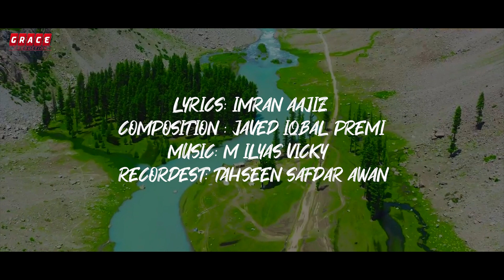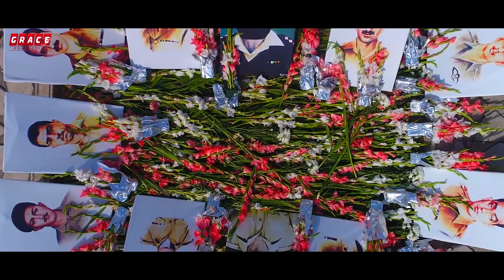Super Hit Mili Naghma | Mera Watan | Ghulam Abu Hurera | Grace Studio Production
Artist: Ghulam Abu Hurera
Lyrics: Hakeem Imran Aajiz
Composition: Javed Iqbal Preemi
Director: Tahseen Safdar Awan
Audio - Video: Grace Studio Production
Label: Grace Studio Production

◉ Lyrics:
Hai Jannat Sa Mera Watan
Hai Khawabon Ki Tabeer Haseen

Allah Ki Is Py Hai Rehmat
Sultan E Madina Saww Ki Shafqat
Waliyon Ki Khaas Inayat Hai
Iqbal Or Quaid Ki Mehnat
Gosha Gosha Hai Dil-Nasheen

Apni Ankhon Ka Tara Hai
Parcham Main Chand Sitara Hai
Pehchan Hai Apny Dais Ki
Yeh Parcham Jan Sy Piyara Hai
Apny DIlon Ki Hai Taskeen

Khitta Rangeen Baharon Ka
Sheraon Or Kohsaron Ka
Behty Darya Khilti Kaliyan
Hai Josh Yahan Gulzaron Ka
Wadi Wadi Hai Jagmageen

Is Ki Rangeen Fazain Hain
Aajiz Masroor Hawain Hein
Is Watan K Jan Nisaron Ko
Maaon Ki Dilli Duain Hein
Hai Ambar C Iski Zameen

◉ Stay Connect With Grace_Studio_Production.